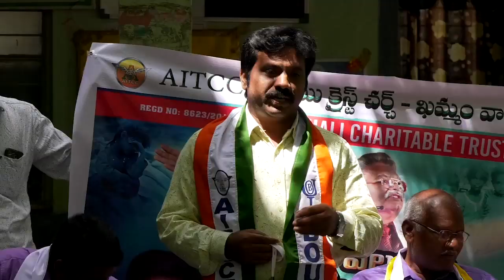KHAMMAM CLOTHS DISTRIBUTION 17 10 2019